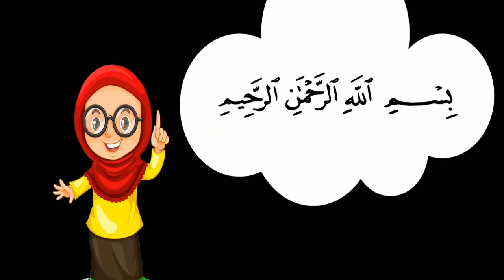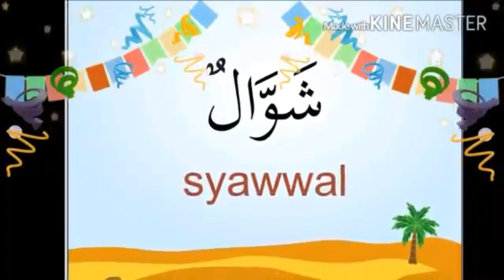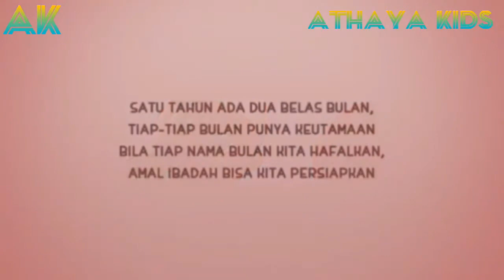Pembelajaran Bahasa Arab Kelas 3 Tema 3 Pekan 1